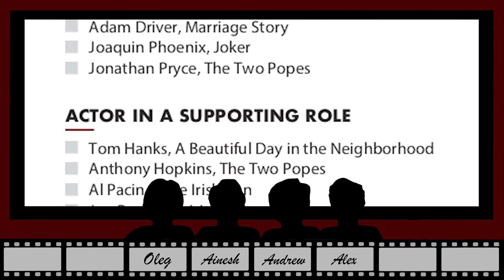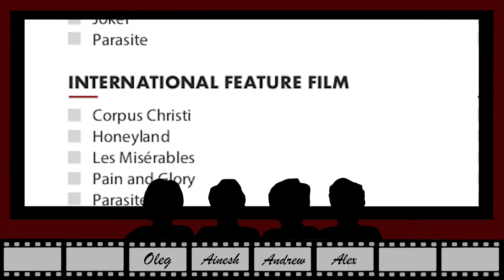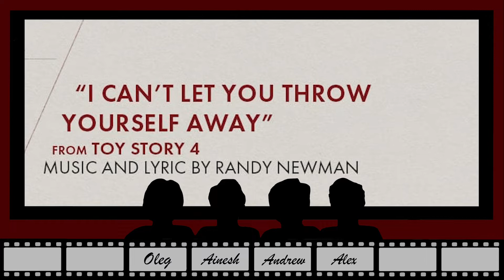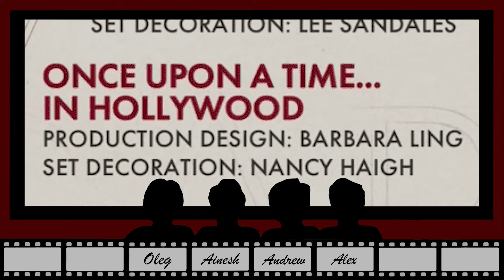Ep. 7: Oscars 2020 - So... Why Does Joker Have 11 Nominations?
2019 was an amazing year for cinema! Join the gang on a wild safari into the bizarre ecosystem that is the Academy Awards and recall the best and the weirdest that year had to offer! Why did the Lighthouse get snubbed? How will Oleg deal with this tragedy? Do humans as a species deserve Joker? Find the answers to these fundamental existential questions and more in this episode of BTSS!

Tune in next week to follow the gang deeper into the rabbit hole of Oscars 2020!

Timestamps:
Costume Design - 3:03
Makeup and Hairstyling - 5:30
Best Original Song -  8:55
Best Visual Effects - 17:14
Best Production Design - 25:22